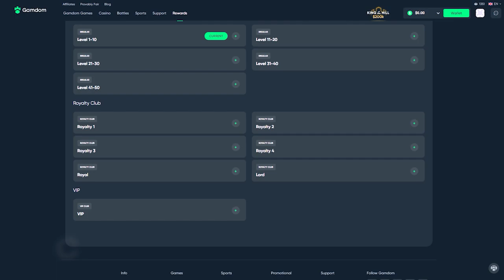I got 32 SPINS AGAIN on a SUGAR RUSH BONUS (RARE!)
Today we played sugar rush AGAIN! doing some BIG BONUS BUYS! 32 SPIN BONUS AGAIN!?
Catch me Live on Twitch everyday at Kick.com/TCK